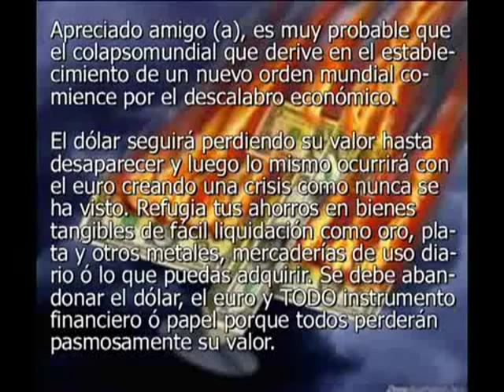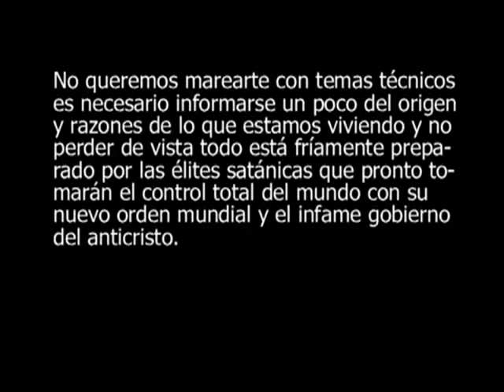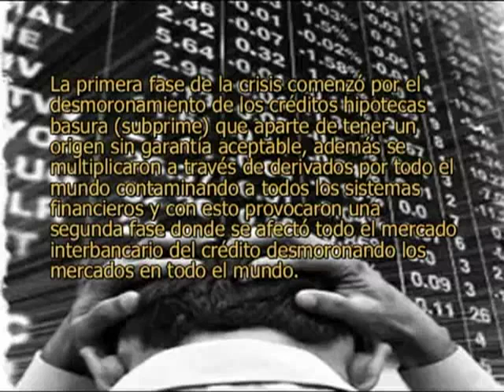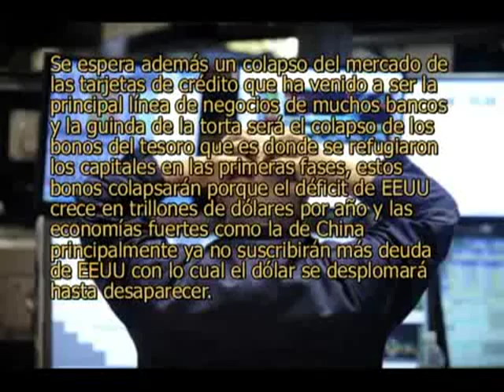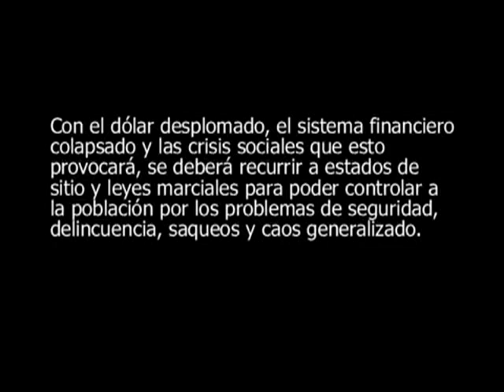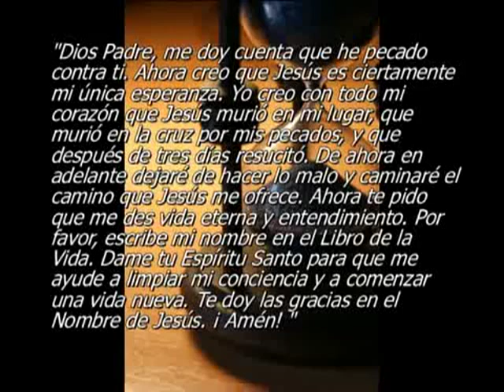Colapso Final Inminente! Salva tu vida y tu dinero!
Lo más probable es que los acontecimientos finales que terminen por instaurar el nuevo orden mundial comiencen con un colapso financiero global sin precedentes.

En Mundorealproject somos un equipo voluntario de personas no religioso, pero que queremos ejecutar el mandato divino de amar al prójimo en el aspecto que consideramos más importante y que es advertir sobre la realidad y el tiempo histórico que vivimos donde sin la información suficiente y correcta tu vida se encuentra en serio peligro.
La información que entregamos la consideramos absolutamente vital, está dirigida a todo tipo de público y proviene de diversas fuentes todas ellas cuidadosamente revisadas y validadas donde la Biblia es la principal y además el filtro para todas las demás. Esto porque luego de mucho tiempo de investigación hemos concluido que es el documento que contiene la información más confiable y consistente dado que proviene directamente de nuestro Dios y Creador. Esto no implica que nuestro enfoque sea fanático religioso, sino que buscamos la verdad sobre nuestra naturaleza, origen y futuro sin prejuicios ni dogmas.